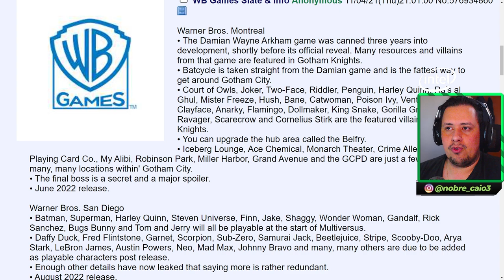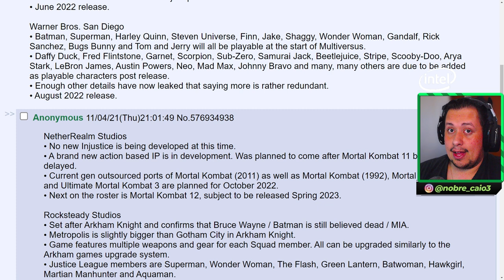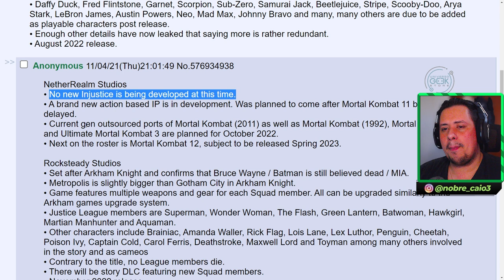QUE? TEREMOS MORTAL KOMBAT 9 REMASTER E CLÁSSICOS EM 2022? VAMOS DEBATER!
Tivemos um novo vazamento que aponta para o lançamento de Mortal Kombat 9 Remaster, além dos jogos clássicos, no ano que vem, assim como outras informações. Simbora ver!!

Nosso PC Gamer:
VGA: NVIDIA GeForce RTX 3070ti
Proc: Intel Core i5 10600k 4.1Ghz
Mobo: Asus Z490M Plus
Microfone: HYPERX QuadCast
SSD: TeamGroup T-Force Delta 500gb
Fonte: Corsair TX850 W